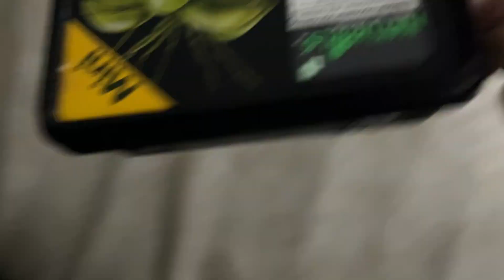Super-chill Sunday In Office | Vlog 63 | Slept for 20 hours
बड़ों को प्रणाम! छोटों को प्यार, दोनों स्वीकार करें! मेरा नाम सोनल कुमार शर्मा है, छत्तीसगढ़ के जशपुर के एक छोटे से गाँव बागबाहर से आकर रायपुर में रहते हुए अपने ज़िंदगी के मायने ढूँढने में लगा हुआ हूँ और ये मेरी एक कोशिश है आप सब को अपनी ज़िंदगी का हिस्सा बनाने की।

Hey! I am sonal kumar sharma, exploring life and it’s flavours with love and sincerity. Looking for adventure and stories around. Do let me know what you felt and how can I improve..